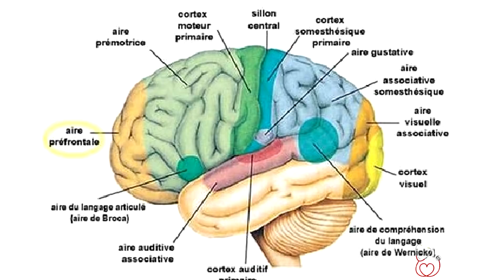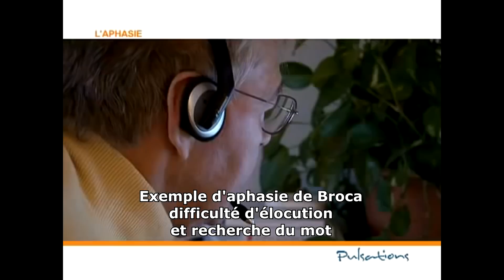L'APHASIE DE BRUCE WILLIS (tout savoir sur cette maladie)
Bruce Willis doit mettre un terme à sa carrière d'acteur en raison d'une maladie : l'aphasie.